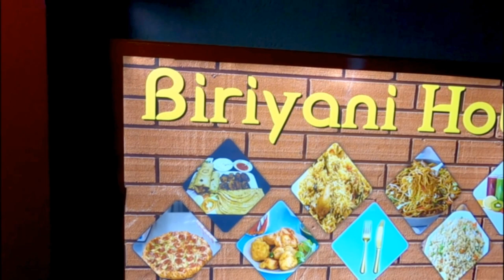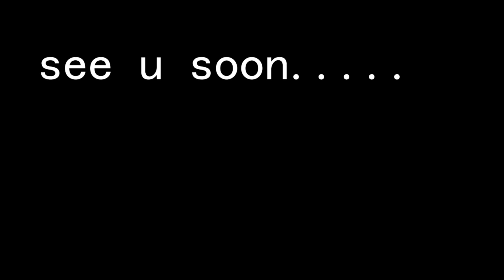Grab my hand 🤝🏻i will show you my City 🌃with Lucknow style ##😁😁😁Mangaldai live long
MANGALDAI

Place where i brought up and everyday looking forward to making it better place for upcoming generation live long live free stay bless

If we talk about history then my city has its own

Mangaldai  also spelt Mangaldoi is a medium sized town in the Indian state of Assam. It was named after Mangaldahi, who was the daughter of the Rajah of Darrang and was married to Susenghphaa (r. 1603–1641), (also Pratap Singha), a ruler of the Ahom kingdom. Mangaldoi serves as the administrative headquarters of Darrang district. The town is located about 70 km East of the Guwahati, capital city of Assam.